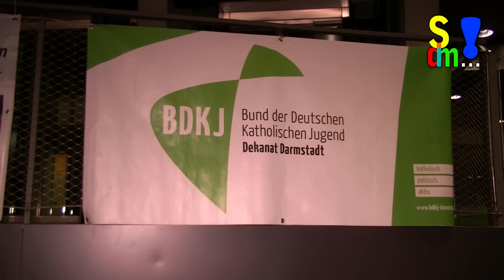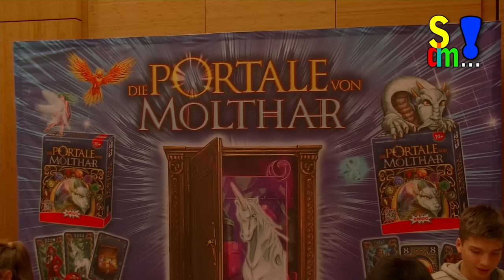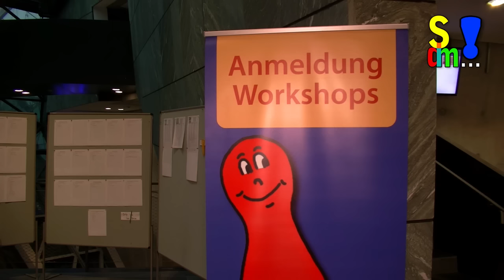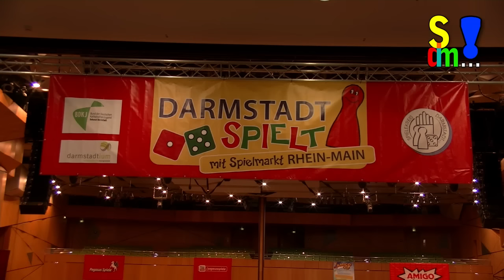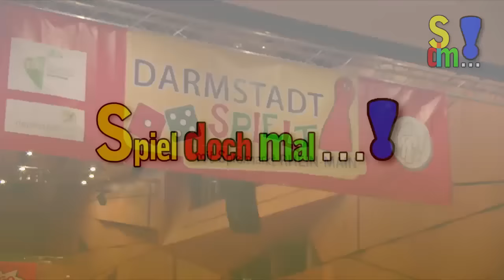Spiel doch mal unterwegs! Darmstadt Spielt! (Spiel doch mal unterwegs! - Folge 06)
Für diesen Beitrag waren wir für euch auf der Veranstaltung "Darmstadt Spielt!".

Gefällt euch der Beitrag? Dann besucht uns doch auf Facebook